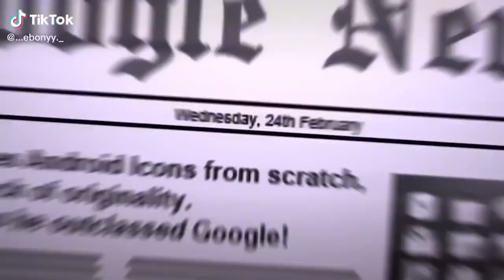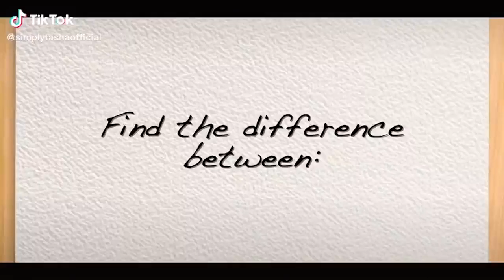｢ GCMV 」 Gacha Movie #3716